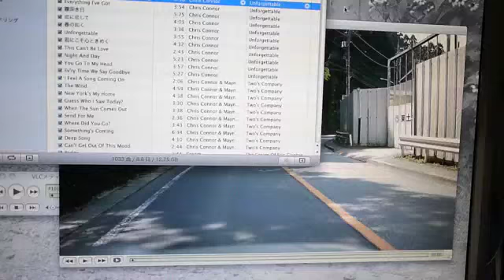初夏の檜原街道と９月の雨